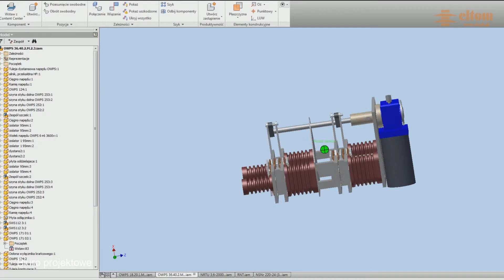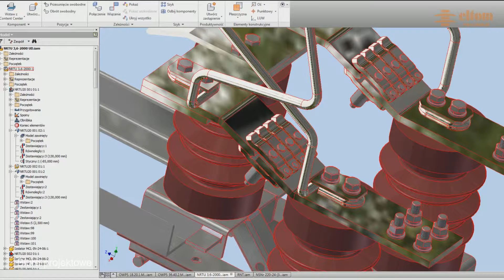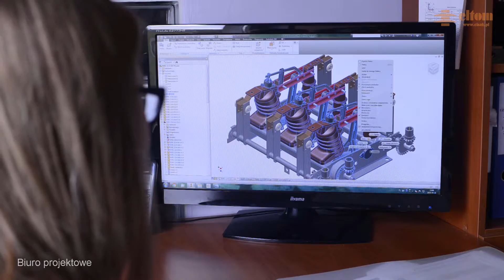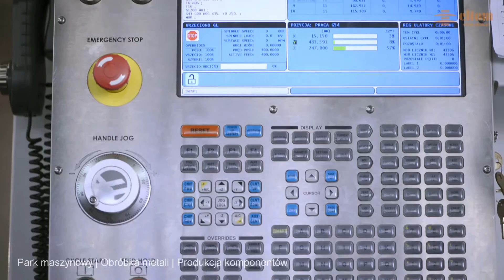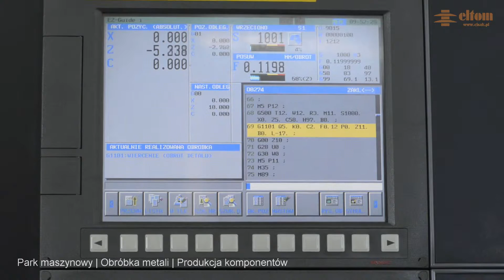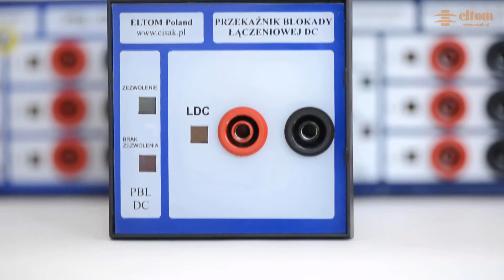ELTOM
Przedsiębiorstwo produkcyjne ELTOM istnieje od 1991 roku i dynamicznie się rozwija. W początkowych fazach rozwoju firmy głównymi produktami były izolatory, natomiast obecnie w ofercie znajdują się także urządzenia rozdzielcze takie jak rozłączniki, odłączniki, uziemniki wraz z akcesoriami oraz przemysłowe urządzenia elektroniczne i rezystory. W katalogu produktów ELTOM znaleźć można także napędy do oferowanych aparatów.

Pracujemy na terenie zajmującym 7500 m2  w halach produkcyjnych i pomieszczeniach biurowych o powierzchni 1400 m2.

Większość detali wykorzystywanych w produktach ELTOM produkowanych jest bezpośrednio przez wyspecjalizowanych pracowników mających do dyspozycji doskonale wyposażony park maszynowy. Nasi fachowcy w swojej pracy wykorzystują najnowocześniejsze maszyny CNC, takie jak frezarki, tokarki, elektrodrążarki. Dzięki tak wyposażonym halom produkcyjnym przedsiębiorstwo ELTOM jest w stanie zaoferować usługi frezowania, toczenia, elektrodrążenia na najwyższym poziomie.

Konstruktorzy ELTOM w trakcie projektowania korzystają z nowoczesnego oprogramowania komputerowego, produkty ELTOM spełniają wymagania Polskich Norm, a większość produktów posiada Certyfikaty wydane przez polskie placówki certyfikujące, takie jak Instytut Elektrotechniki w Warszawie. Prowadzone prace badacze, szkolenia pracowników, doskonałe warunki pracy i najwyższej jakości sprzęt pozwala na produkcję niezawodnych produktów i dalszy rozwój przedsiębiorstwa.

Oferowane produkty można obejrzeć na targach branżowych, w których Z.P.A.E. i I. ELTOM regularnie bierze udział, tj. w międzynarodowych targach Hannover Messe, Innotrans Berlin oraz na polskich wystawach takich jak Trako Gdańsk czy Energetab Bielsko Biała.